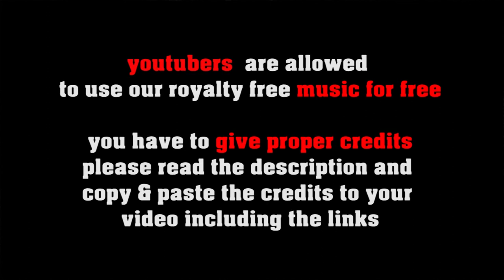Chase The Cow Boys! country music, fast bluegrass by freesoundmusic.eu [royalty free country music]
FREE LICENSE (only for youtubers):
BUT you have to give credits in the video description as follows:

copy & paste
CHASE THE COW BOYS!

5 easy steps how to put our 100% royalty free music in your video clips:
1. Choose the music you like best for your clip
2. convert the video to mp3
3. sync the mp3 to your clip
4. upload your video to your channel
5. add song title and the link to the music clip on our Freesoundmusic channel in your description.